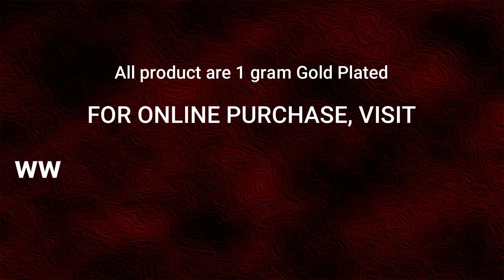1 Gram Gold Plated AD Stone Earring Collection At Best Price || Buy At ChidambaramCovering.com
Watch this video for Pure Gold Plated Guaranteed Party Wear Earring Collection at Low Price.

1. Visit ChidambaramCovering.com
3. Enter your code - "YOUTUBESPL" and
5. Happy Shopping!!! - ChidambaramCovering.com

1. When entering your payment on the checkout page, click Redeem a coupon below your payment method
2. Enter your code
3. Click Apply